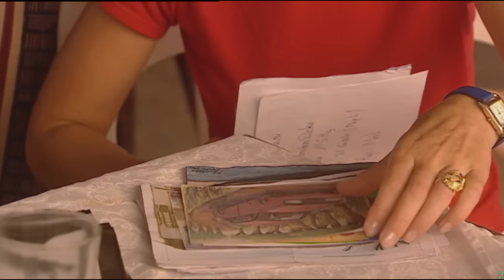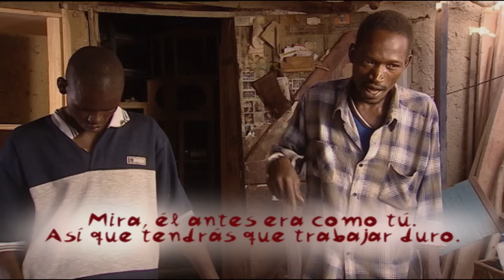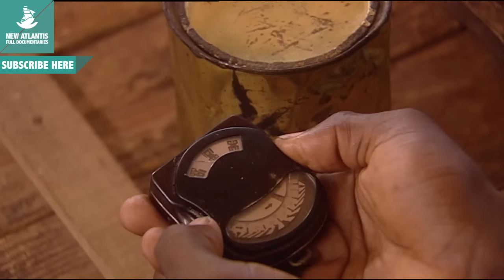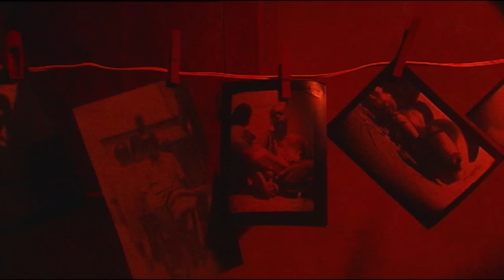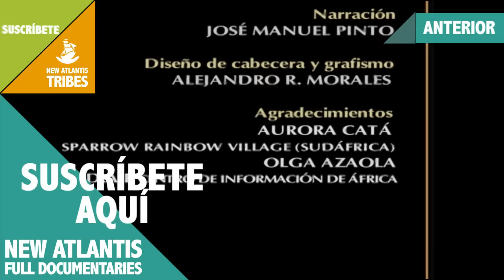Quererse a sí mismo - ¡Ahora en alta calidad! (Parte 5/5)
África es el continente más asolado por todas las catástrofes que se conoce, si este continente sobrevive, renace y crece, es gracias a sus mecanismos de solidaridad interna, a los sistemas de auto ayuda que ha generado. En este capítulo asistiremos a varias historias e iniciativas que han hecho que sus personajes puedan subsistir ante tales circunstancias.

Follow us on:
Síguenos también en: